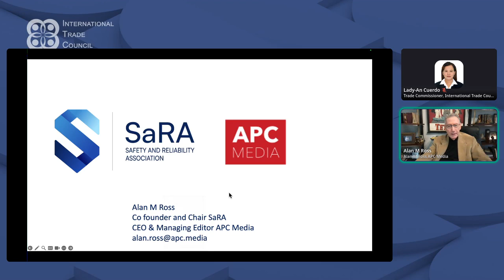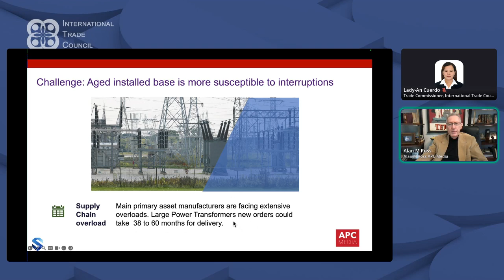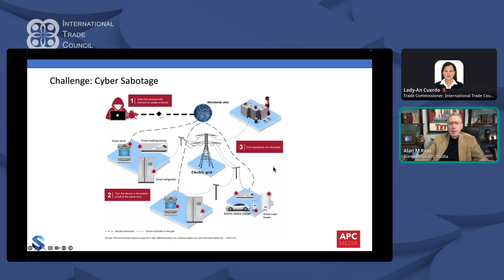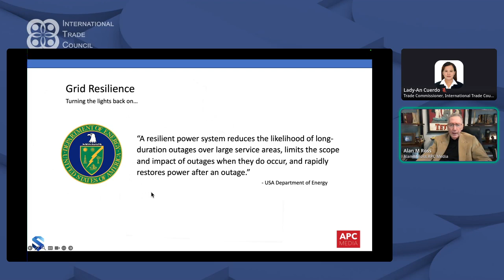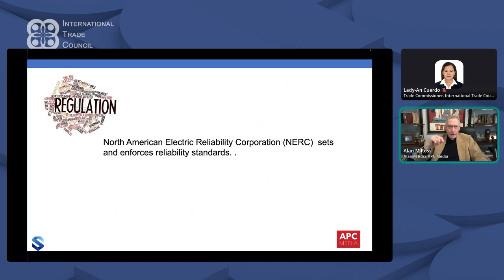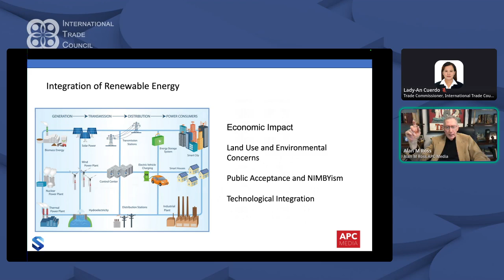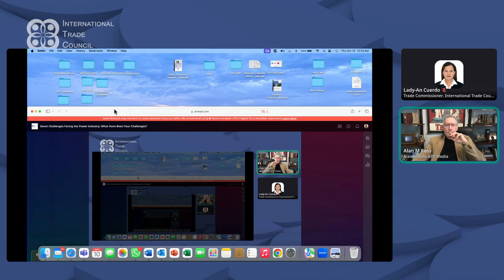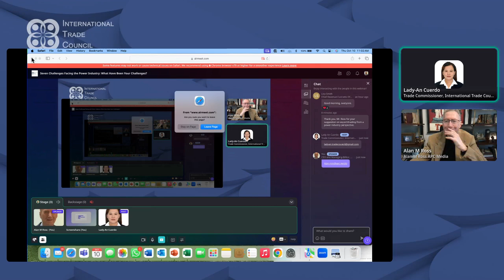WEBINAR: Seven Challenges Facing the Power Industry What Have Been Your Challenges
Join us for an insightful webinar exploring the current state of the U.S. power industry, which is more dynamic now than at any time since the postwar growth period of the 1950s. Despite the utility sector's $400 billion annual revenue being dwarfed by the $1.6 trillion oil and gas industry, the importance of a reliable and clean power supply cannot be overstated, as it underpins the success of all other industries. In this session, we will delve into the challenges utilities face today and in the future, empowering your company to make informed decisions that ensure a stable power supply.

Presented by Alan M. Ross, CEO and Managing Editor, APC Media, and hosted by the International Trade Council This webinar was presented on the 10 Oct 2024, 10:00 AM - 11:00 AM EDT